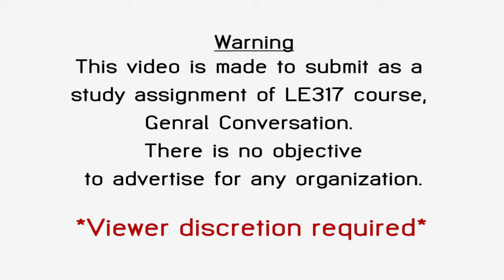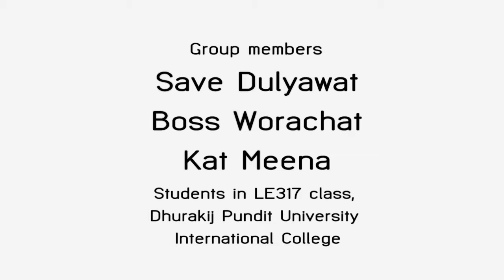LE317 Assignment - Conversashow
LE317 Assignment - Short film conversation

Save Dulyawat
Boss Worachat
Kat Meena

Dhurakij Pundit University International College